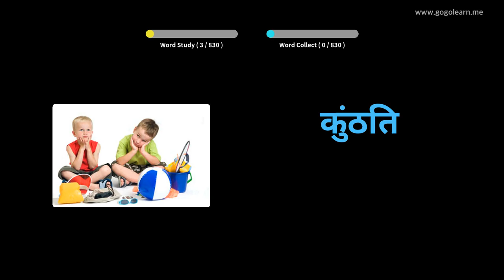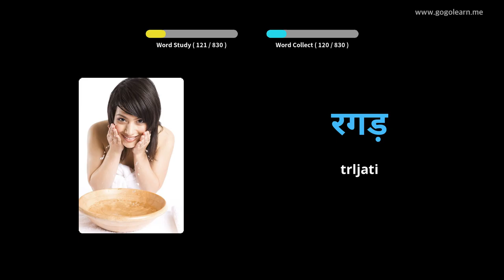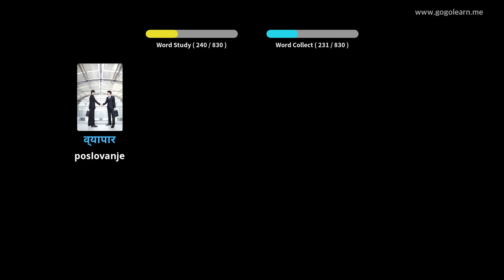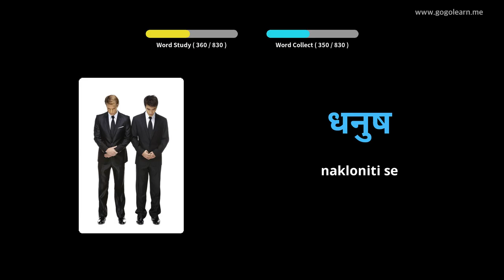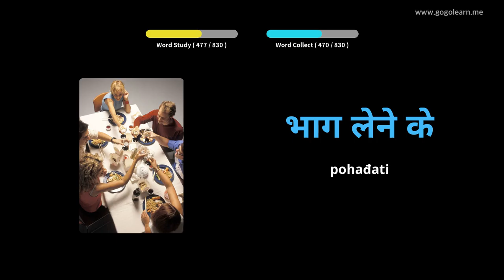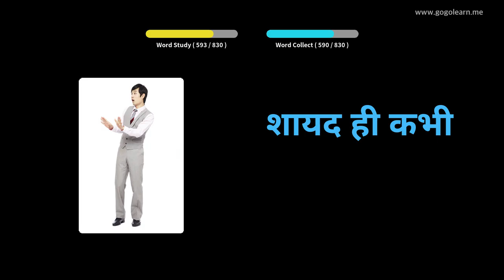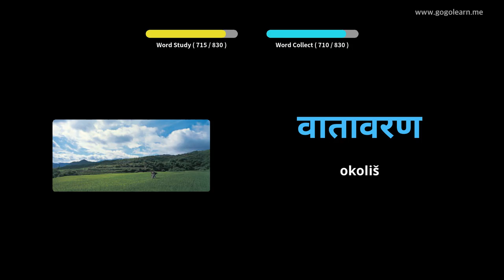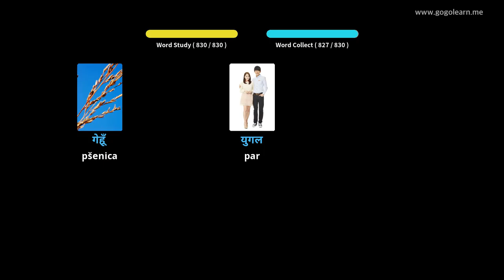Slušanje hindskog rječnika dok spava | Golearn